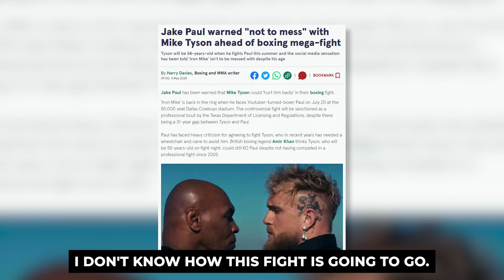UPDATE! New Fight Rules For Tyson vs Paul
Shocking update on the fight rules for Paul vs Tyson. Watch the video to find out what the new guideless for this `proffesional bout will consist of. Who will benefit more from it, Paul or Tyson?